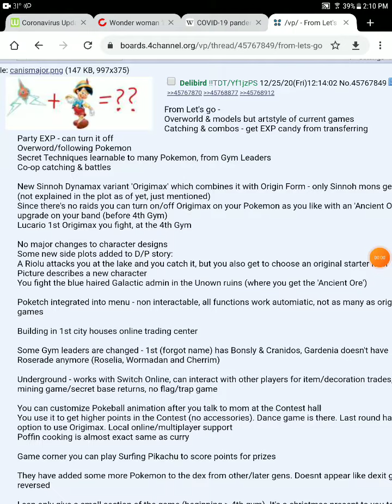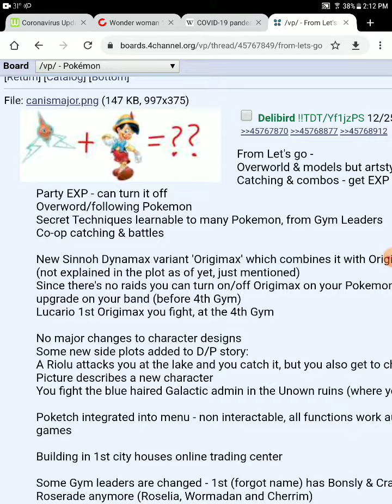Pokemon leaker claims gen 4 remakes will be let's go games